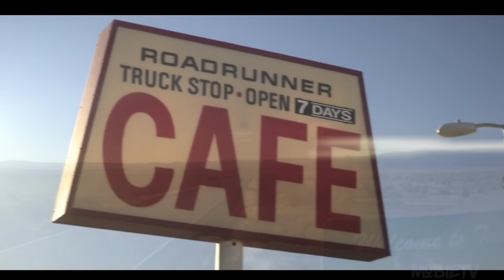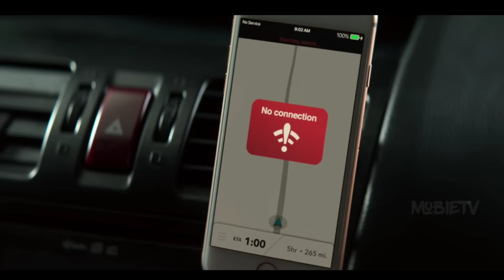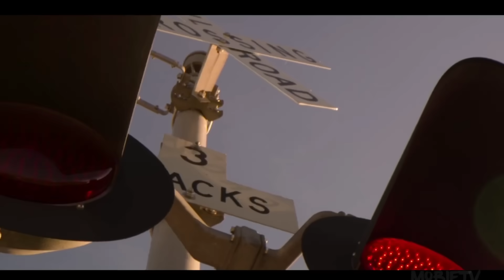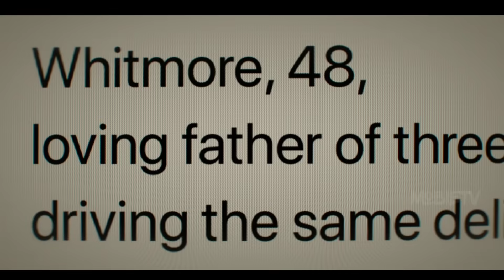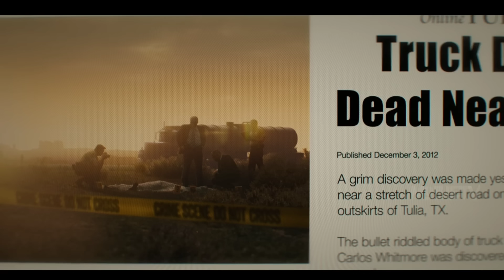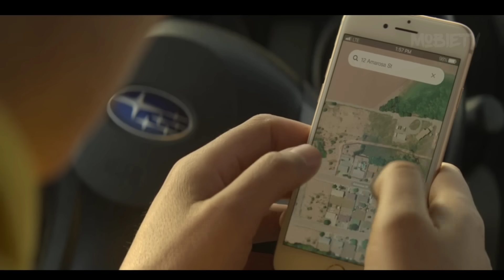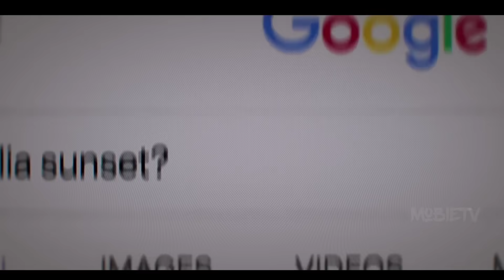This MOTHER Needs Souls Of 7 People To Save Her Daughter Life | Film Explained In Hindi